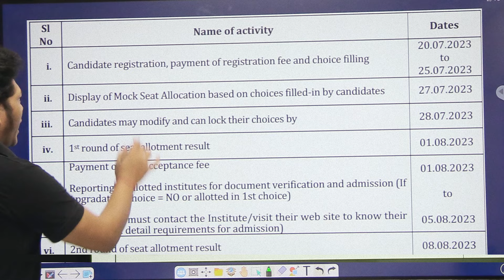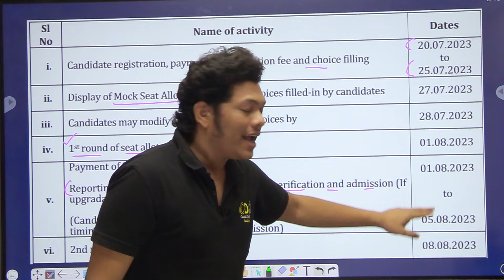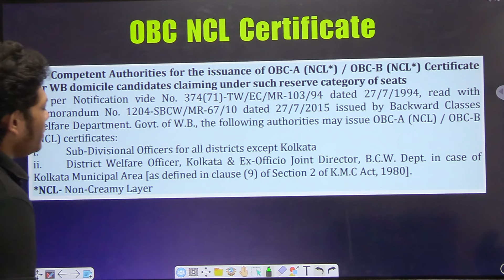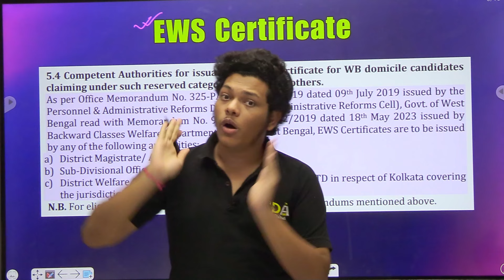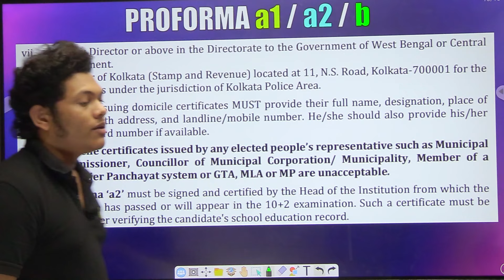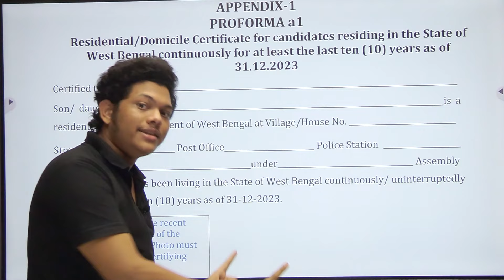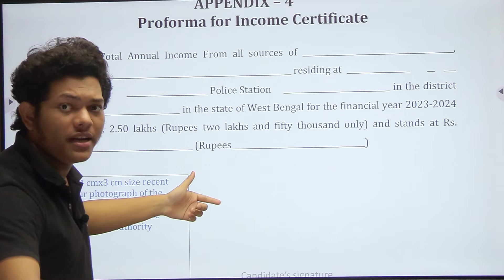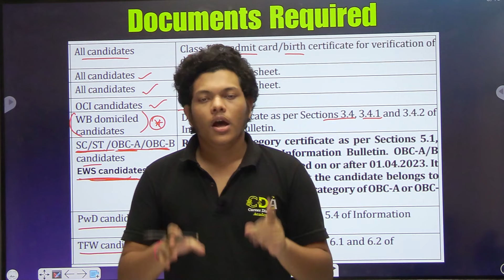কি Documents লাগবে?| WBJEE Documents Required 2024 | WBJEE 2024 Counselling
wbjee 2024 cut off,wbjee 2024